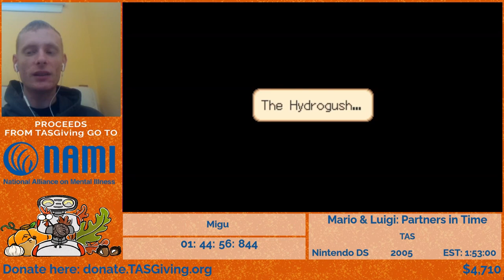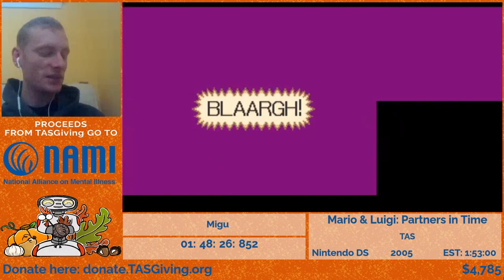Mario & Luigi: Partners in Time Any% TAS by Migu (TASGiving 2020)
Mario and Luigi leap through time in this fast-paced TAS from Migu with live commentary!

Mario & Luigi: Partners in Time is a role-playing video game developed by AlphaDream and published by Nintendo for the Nintendo DS handheld game console in 2005. It is the second game in the Mario & Luigi series, and is the prequel/sequel to the 2003 Game Boy Advance game Mario & Luigi: Superstar Saga. The game was later re-released for the Wii U as a Virtual Console title in 2015, available for purchase from the Nintendo eShop.

Although the prequel/sequel to Superstar Saga, the game's plot is completely unrelated to that of its predecessor with more emphasis on the time-traveling theme, which involves the protagonists traveling in between the past and present of the Mushroom Kingdom. The adventure follows Mario and Luigi (and their baby counterparts) while they search for Princess Peach, who has been abducted by an alien species only known as the Shroobs. The gameplay centers on the co-operation between the quartet, who must use their specific qualities and skills to solve puzzles to progress through and features multiple role-playing game elements, but with a turn-based battle system focused on timing accuracy. The game is considerably darker in tone than its predecessor, especially in its plot and themes.

DS Mario & Luigi: Partners in Time (Europe) in 1:52:56.29 by Migu on TASVideos

Song Name: Hotline Miami "Who's There?"
Author: DarkSim